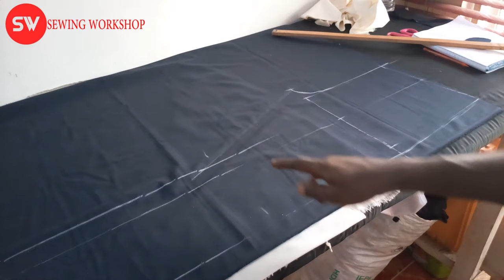How to cut a trouser complete step by step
To join the sewingworkshop private class about suit cutting and sewing and other outfit enrol

To buy any of the material or product i'm using in this video link bellow: